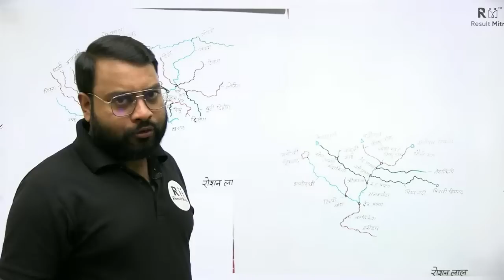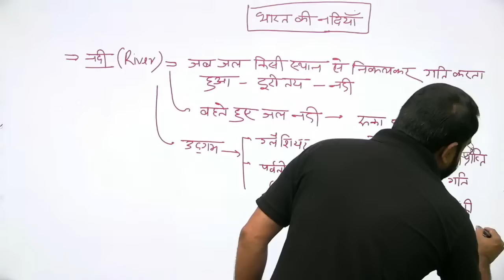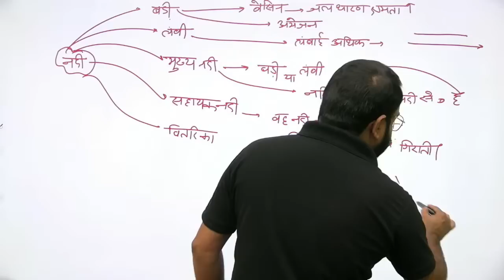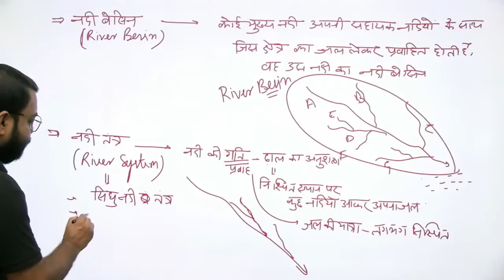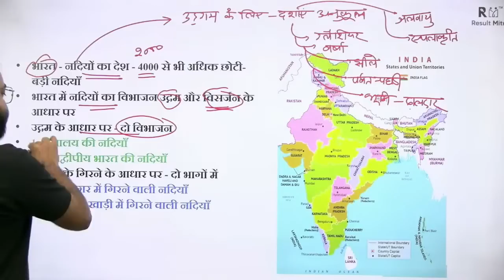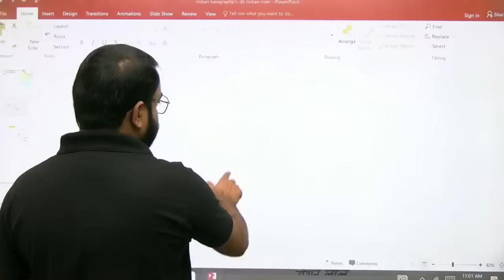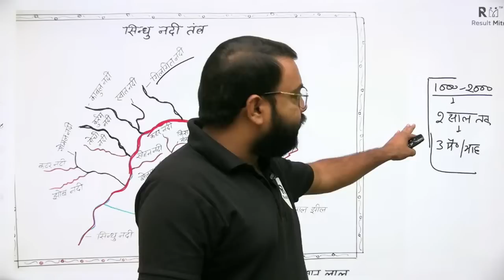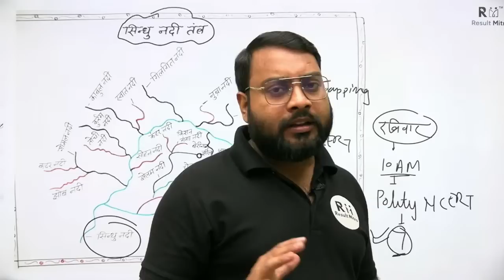भारत की नदियाँ ( INDIAN RIVERS ) एवं अपवाह तंत्र Part-1(L-38) | UPSC 2024-25 | Sunil Verma Sir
In this Video, Sunil Verma Sir discusses aboutभारत की नदियाँ ( INDIAN RIVERS ) एवं अपवाह तंत्र Part-1. Aspirants are advised to watch this for a better understanding to crack IAS Prelims & mains 2024-25.

1. Learn from your favourite teacher
2. Dedicated DOUBT sessions
3. Real-time interaction with best-in-class teachers
4. You can ask doubts in live online classes